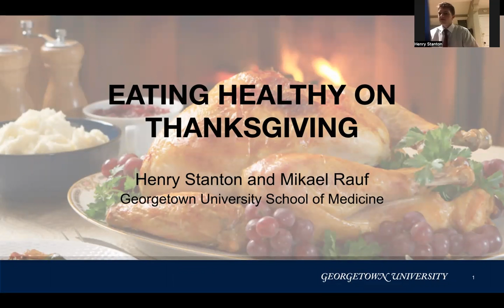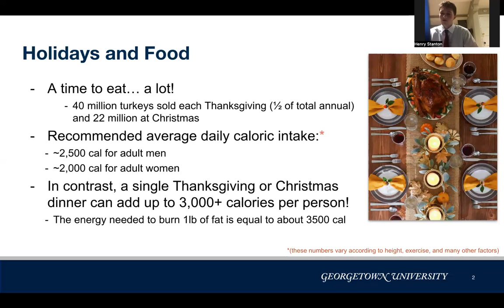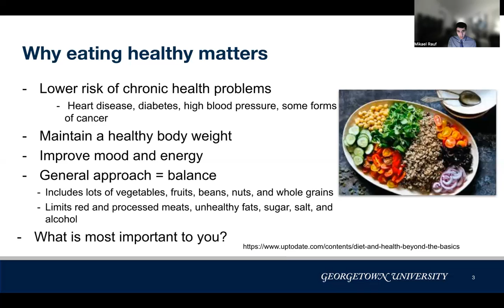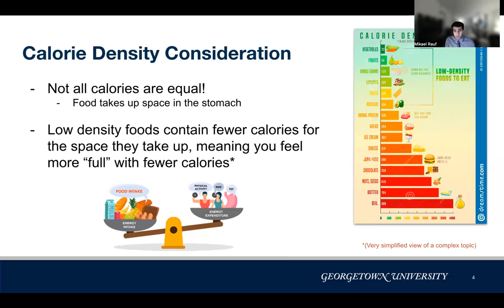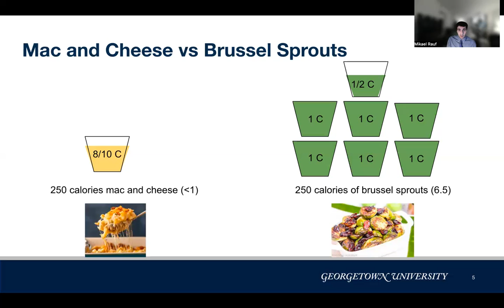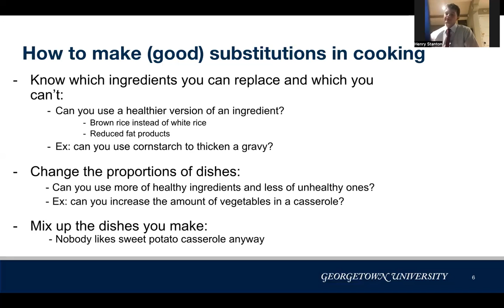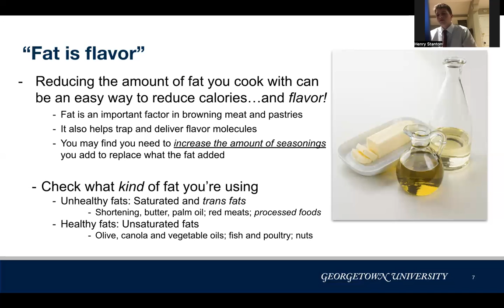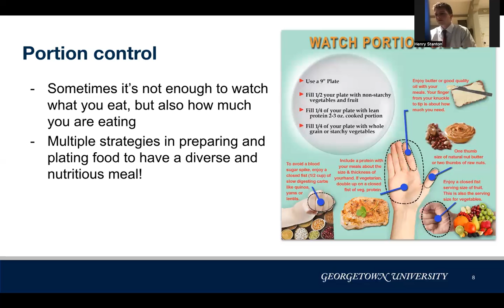Georgetown Medical Informational Video: Nutrition: Eating Healthy on Thanksgiving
Please join us for another informational video presented by Georgetown Medical Students to St Martins community.